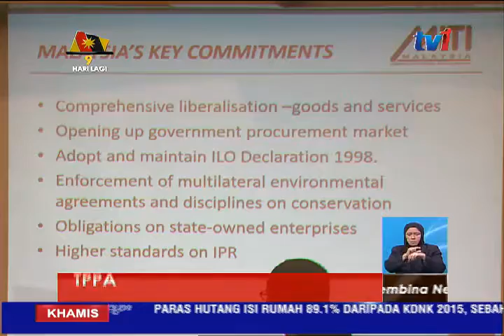TPPA - 19 UNDANG -UNDANG DIKENAL PASTI UNTUK PINDAAN [28 APR 2016]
19 undang-undang yang perlu dipinda sudah dikenal-pasti, sebelum negara meratifikasi Perjanjian Perkongsian Trans Pasifik (TPPA) pada 2018.